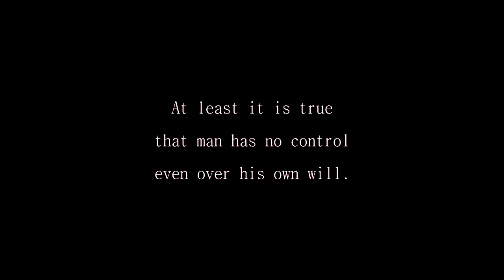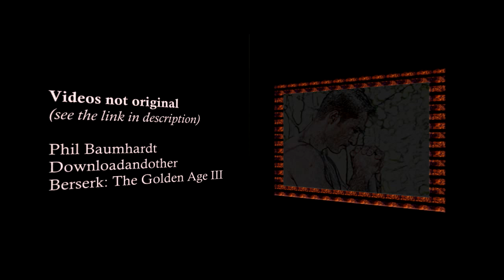Sparkles of Berserk ~ short movie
Sparkles of Berserk
a Hokuto No Dradi Production

Andrian Loutchanski as Gatzu

Camera: Luca Zalambani

Directing, Editing, Camera (wide-angle): Marco Magnani

2 hours recorded the 27/08/2015 in Ravenna (Italy)

Skull Knight: Berserk: The Golden Age Arc III - The Advent

Music
Fabrizio de Andrè - Maria nella bottega del falegname
Berserk anime series OST
Atrium Carceri - Floating Above the City

Berserk anime series Ep 20
Berserk: The Golden Age Arc III - The Advent